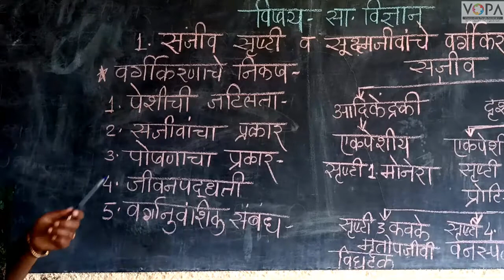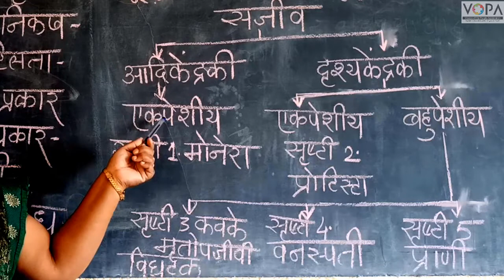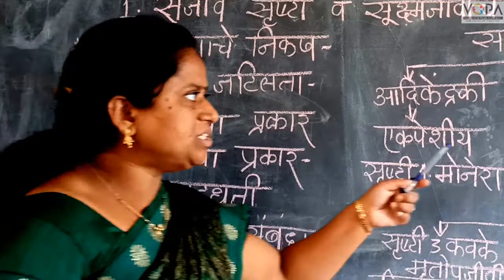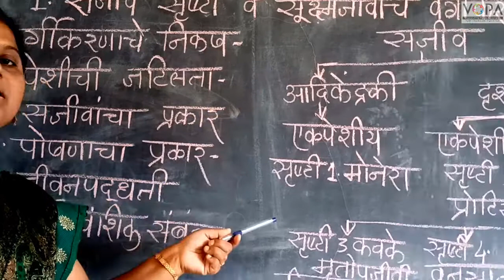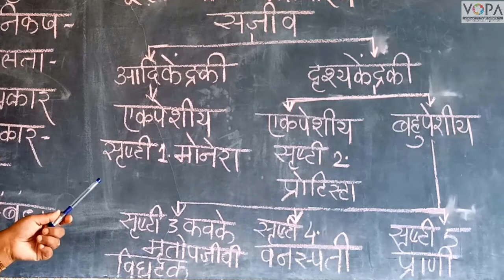८ वी | विज्ञान | एन.एम.एम.एस | सजीव सृष्टी व सूक्ष्मजीवांचे वर्गीकरण | V2 | V-School